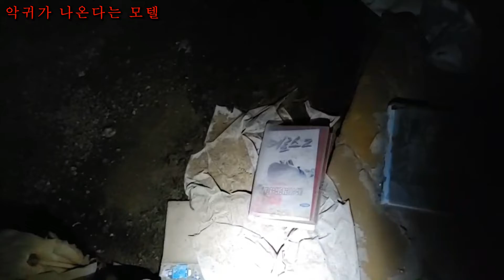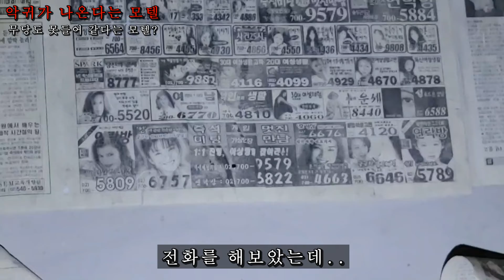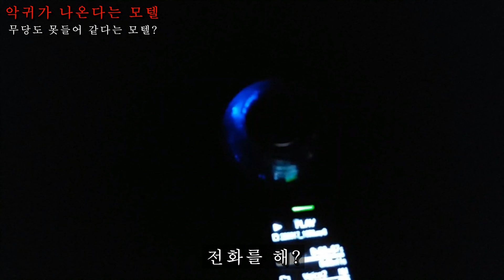악귀가 살아서 무당들도 못간다는 폐모텔?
▶ 장소제보 및 기타 문의 내용은 여기로 보내주십시요.

카톡 : ys4885
라인 : ys4885

흉가 폐가 미스테리 장소 괴담현장등 직접 찾아가는 현장방송 위주입니다.
한국의 고스트헌터이자..
공포방송의 체험러 이기도 합니다.
영혼(귀신)의 모습을 불 수는 있어도 접신으로 사연을 풀어내지는 못합니다.
방송상 내용은 저의 개인적인 견해이며 미신을 조장하지는 않습니다.

*모든 영상의 내용은 사실과 다를 수 있습니다.*